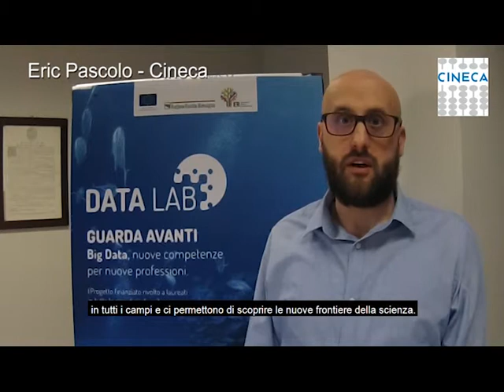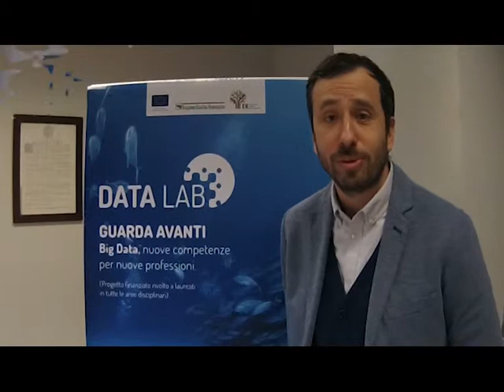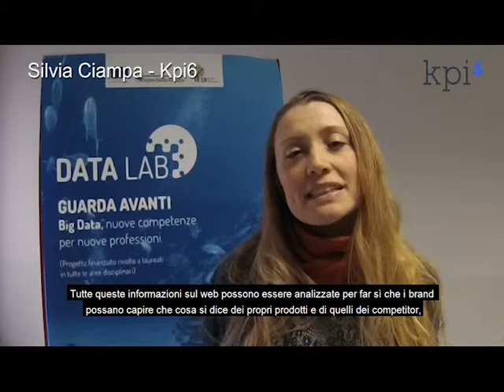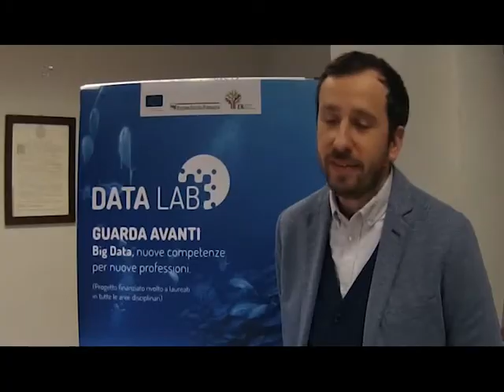DATA LAB - Intervista ai docenti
Intervista ai docenti del corso Intro to Big Data